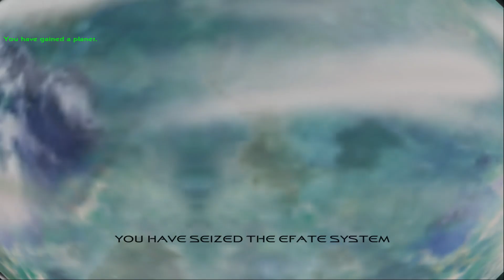Star Trek Armada II - Klingon Mission 03 Brave New Worlds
The Cardassian zarush system is essential to their way effort, time to concur it and cripple their efforts.

or time to fail...